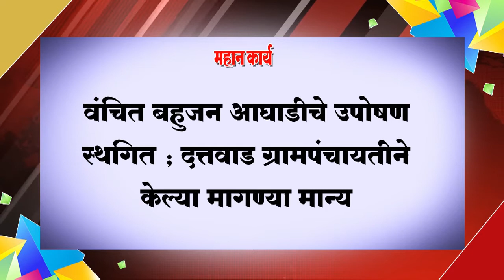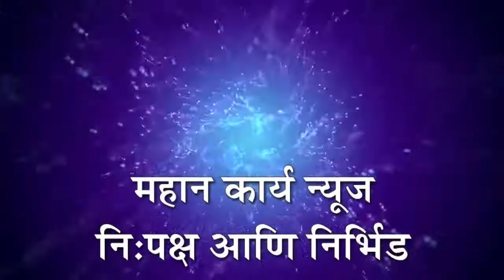❏वंचित बहुजन आघाडीचे उपोषण स्थगित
❏वंचित बहुजन आघाडीचे उपोषण स्थगित ; दत्तवाड ग्रामपंचायतीने केल्या मागण्या मान्य